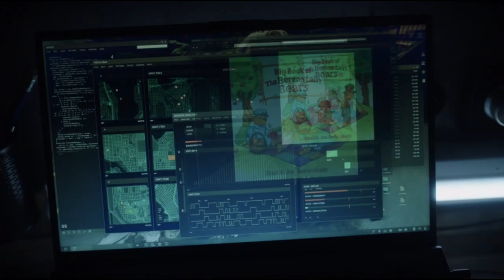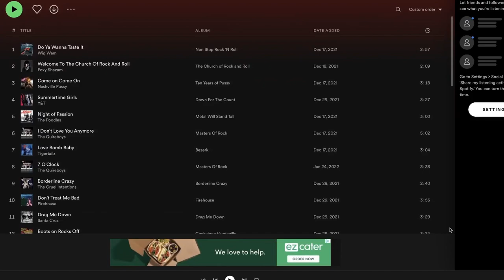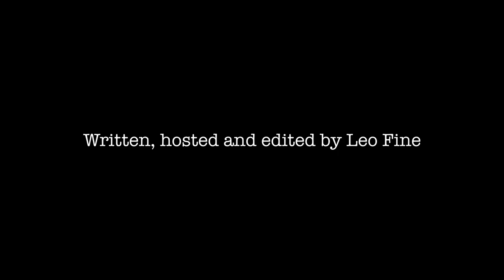Peacemaker - Review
Vulgar, violent, irreverent and satyrical. Just how I prefer my comic book shows.

0:00 Intro
6:29 Spoilers